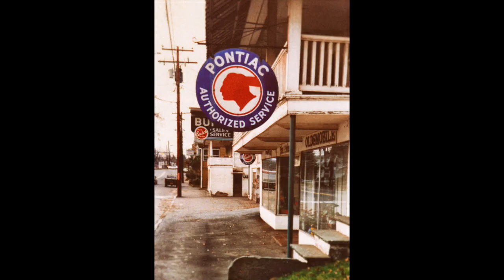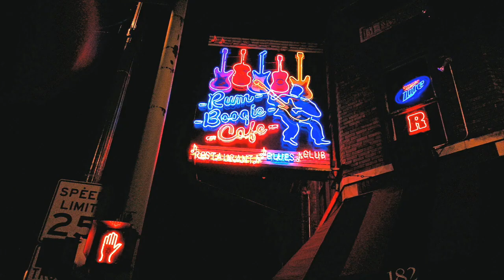Americana - 2020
Americana Fine Art Photography Exhibit - 2020

Merriam-Webster defines 'Americana' as materials concerning or characteristics of America, its civilization, or its culture broadly: things typical of America. Long Island Photo Gallery has selected submissions of photographic works of cultural artifacts that fall within the definition of Americana: the things involved need not be old but are usually associated with some quintessential element of the American experience.

Please contact Long Island Photo Gallery for information about this and other upcoming exhibits and art shows. 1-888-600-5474.